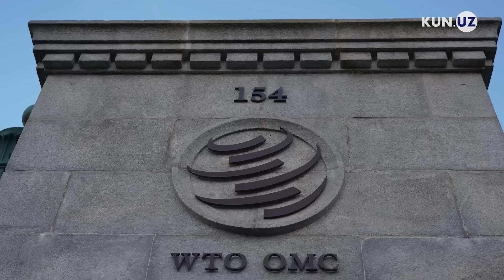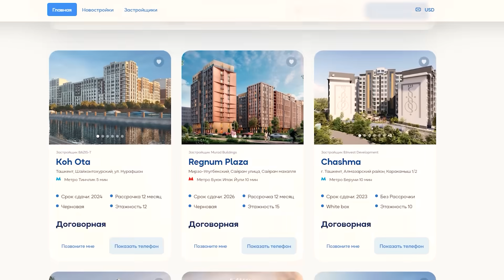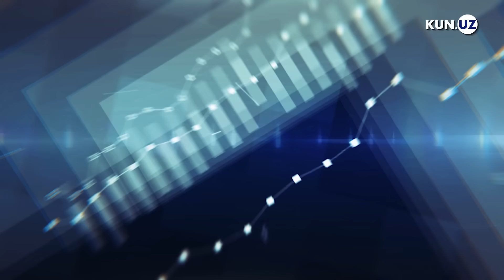Oshayotgan ish haqi, pensiya va nafaqalar, JST uchun muzokaralar – Iqtisodiy taymlayn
Yakunlanayotgan haftada UzAuto Motors Chevrolet Onix narxlarini oshirdi. O‘zbekistonliklarning bank kartalariga jiddiy kiberhujum uyushtirildi. 1-dekabrdan ish haqi, pensiyalar va ijtimoiy nafaqalar oshiriladi. O‘zbekiston delegatsiyasi Jahon savdo tashkilotiga a’zo bo‘lish bo‘yicha ishchi guruhi yig‘ilishini o‘tkazdi. Hafta iqtisodiy yangiliklari iqtisodiy taymlaynda.